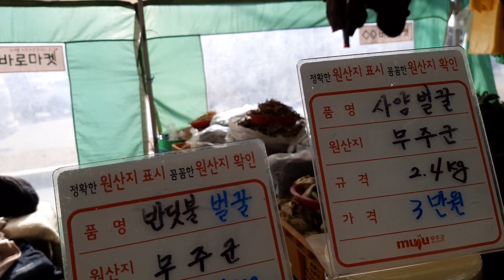마사회장터 숙성벌꿀 프로폴리스치약 화분등🍀🕊